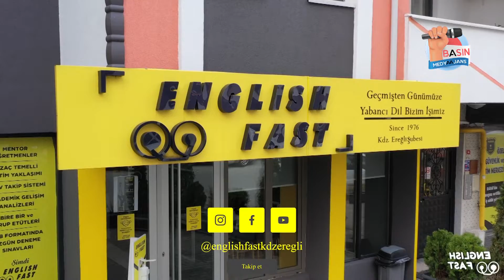Ereğli’de şüpheli ölüm ihbarı… Ekipler harekete geçti...